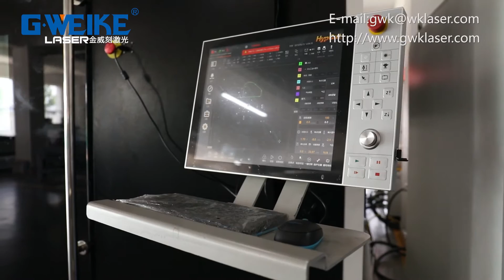4000*2000 Gweike Fiber Laser Cutting Machine LF4020GH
4000*2000 Gweike Fiber Laser Cutting Machine  LF4020GH

Any questions about it, send email to:
Skype: melody.gweike